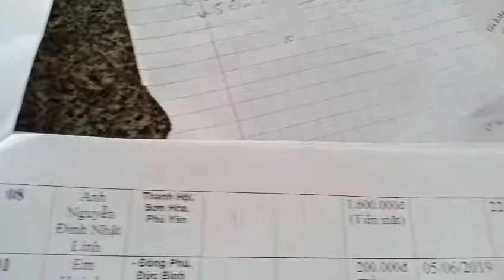TÀI TRỢ HÀNG THÁNG 261: PHÚ YÊN - 06 HỌC SINH, CÔ THƠM & ANH LINH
MONTHLY SPONSORSHIP 261: PHU YEN PROVINCE - 06 STUDENTS, MRS. THOM & MR. LINH

#22: MRS. THOM

#19: MR. LINH

1. Money delivery time: February 22nd 2020.

2. Cases:

- 06 poor students. High-performing learning.

- Mrs. Nguyen Thi Thom. 54 years old. Poor household. Throat cancer.

- Mr. Nguyen Dinh Nhat Linh. 41 years old. Severe kidney disease. Must go to treatment 3 times a week. Poor households. The family has 04 people and all are sick.

3. The cases address: Song Hinh & Son Hoa district, Phu Yen province, Viet Nam.

4. Local Volunteers: Dong Phu pagoda, Dong Phu village, Duc Binh Tay commune, Song Hinh district, Phu Yen province, Viet Nam.

5. Money delivery-receipt palace: Dong Phu pagoda, Dong Phu village, Duc Binh Tay commune, Song Hinh district, Phu Yen province, Viet Nam.

- Anonymous Sister: VND 200,000 for Thu.

- Anonymous Sponsor from Sai Gon: VND 5.3 million for 05 students, Mrs. Thom and Mr. Linh.

7. Total: VND 5.5 million.

LẦN 21: 06 HỌC SINH

LẦN 22: CÔ THƠM

LẦN 19: ANH LINH

Sáng 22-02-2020, Hội Hoa Đức, Chùa Đồng Phú và địa phương đã giao số tiền hàng tháng của Ân Nhân Ẩn Danh ở Sài Gòn và Chị Gái Ẩn Danh ở Phương xa tài trợ cho 08 hoàn cảnh sau đây:

I. LẦN 21: 06 HỌC SINH

1. Bé Huỳnh Thanh Thư do Chị Ẩn Danh Phương xa tài trợ 200.000 VNĐ.

- 05 bé còn lại do Ân Nhân Ẩn Danh ở Sài Gòn tài trợ 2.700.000 VNĐ. Cụ thể.

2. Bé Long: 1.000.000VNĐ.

* Em của Bé đã đại diện nhận.

3. Bé Phương: 500.000VNĐ.

4. Bé Chi: 500.000VNĐ.

* Địa phương đã đại diện nhận.

5. Bé Trúc: 500.000VNĐ.

6. Bé Nhung: 200.000VNĐ.

II. LẦN 22: CÔ THƠM

7. Hội cũng giao số tiền 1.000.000 cho hoàn cảnh Cô Nguyễn Thị Thơm bị ung thư do Ân Nhân Ẩn Danh ở Sài Gòn tài trợ.

III. LẦN 19: ANH LINH

8. Hội cũng giao số tiền 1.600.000 cho hoàn cảnh Anh Nguyễn Đình Nhật Linh bệnh thận nặng ở thôn Thạnh Hội, xã Sơn Hà, huyện Sơn Hòa, tỉnh Phú Yên do Ân Nhân Ẩn Danh ở Sài Gòn tài trợ:

* Vợ Anh Linh đã đại diện nhận!

Thay mặt cho 08 hoàn cảnh trên đây, Hội Hoa Đức, Chùa Đồng Phú và địa phương xin chân thành tri ân và cảm niệm ân đức của Quý Ân Nhân thật nhiều và thật nhiều! Kính chúc Quý Ân Nhân cùng Gia đình luôn luôn dồi dào sức khỏe, thân tâm thường lạc, vạn sự an khang và cát tường như ý nhé!

Nguyện hồi hướng công đức lành về cho Quý Ân Nhân, cho Gia đình của Quý Ân Nhân và cho vạn vật...vạn loài...

2. Youtube

3. Hội Hoa Đức

4. Hoa Đức Foundation